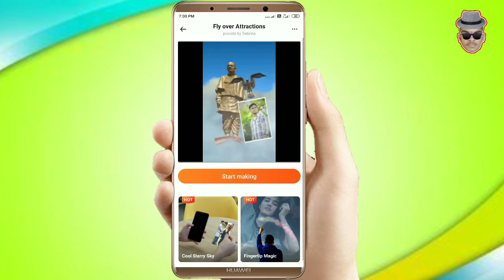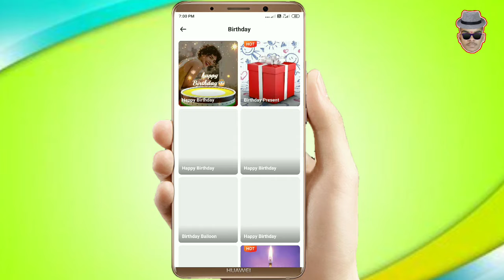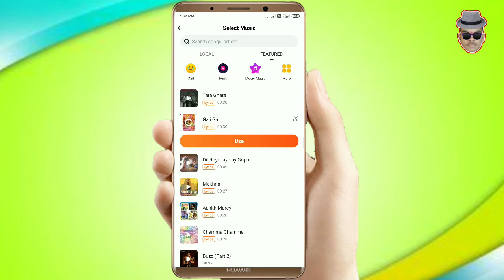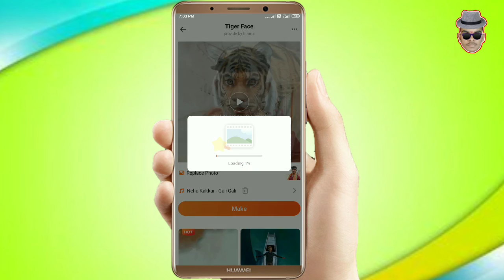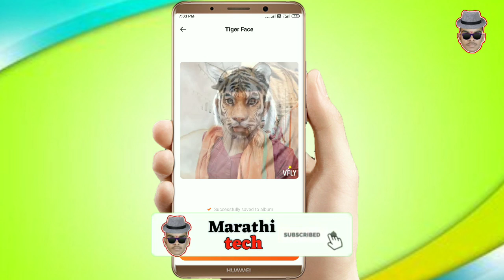वाघाच्या स्पेस वाले video स्टेटस बनवा आणि वेगवेगळे video सुद्धा बनवता येते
नमस्कार मित्रांनो.
   या video मध्ये  वाघाच्या स्पेस वाले विडिओ बनवला आहे आणि या अँप मध्ये वेगवेगळे स्टेटस सुद्धा बनवता येते हि अँप एकदम बेस्ट आहे
व्हिडिओ आवडला असेल तर लाईक आणि शेअर नक्की करा.काही अडचण असेल तर कमेंट मध्ये कळवा मी त्याचा  रिप्लाय देण्याचा परंत करिन .
धन्यवाद.